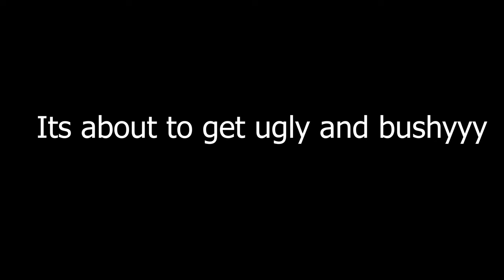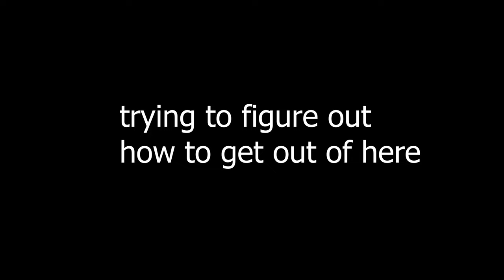Finding Retro Trails On A Retro Honda XR100R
Today we travel through the woods in search of new enduro trails and we stumble upon some extremely old trails full of foliage!  The Honda XR100r seems to just eat these trails up!

0:00 Intro
0:45 Slash Pile
1:34 Getting Into Thick Old Abandoned Forest
3:44 Bulldozer Ruined Trail
5:14 Finding Another Abandoned Overgrown Trail
10:20 Fiding A Swamp Lake
12:56 Crash

Want to get the same first bike I bought? Check it out below: